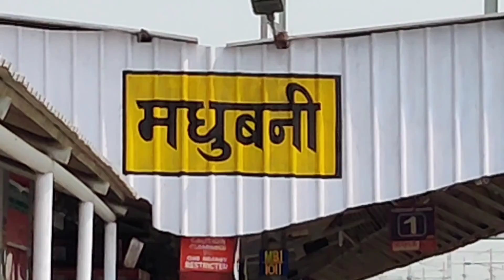Learn Madhubani painting from Madhubani station